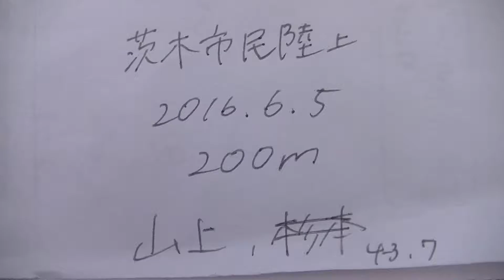2016 06 05茨木市民 200m 予選 山上